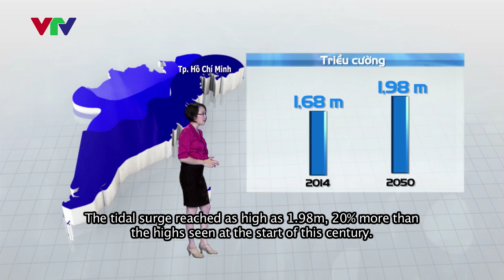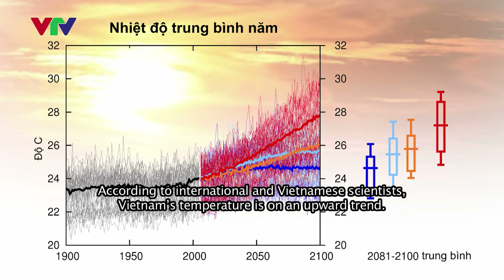WMO Weather Reports 2050 - Vietnam (English subtitles)